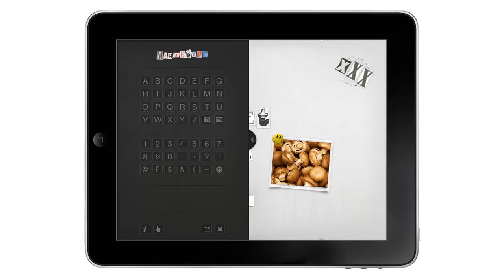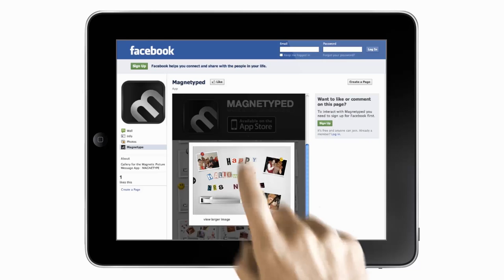MAGNETYPE : Official Trailer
MAGNETYPE is a magnetic picture messaging application that brings fun into creating unique individual fridge messages which can be shared with your contacts in a range of ways.

Simply drag letters, push picture frames or arrange smiley badges to create your desired fridge layout then share with the world. It couldn't be easier!

VISIT MAGNETYPED.com

AVAILABLE in the APP STORE FEB 2012